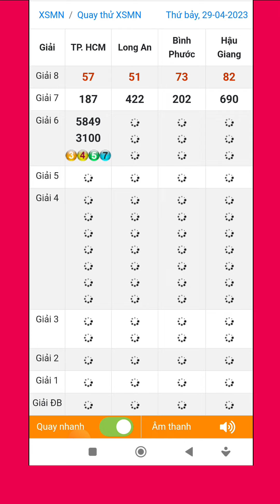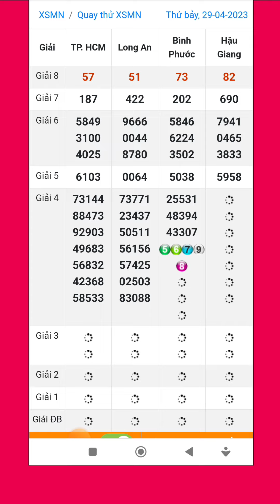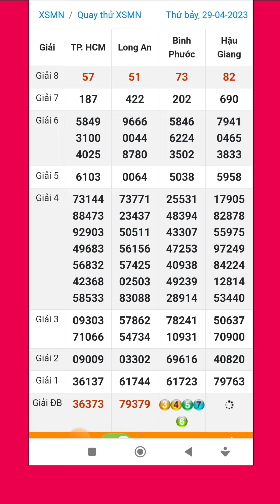Quay thử xổ số miền nam hôm nay thứ bảy ngày 29/4/2023 tphcm - long an - bình phước - hậu giang